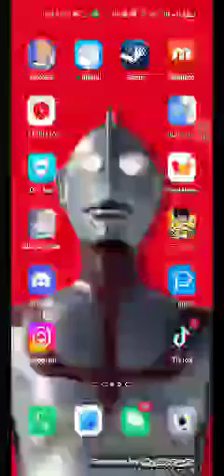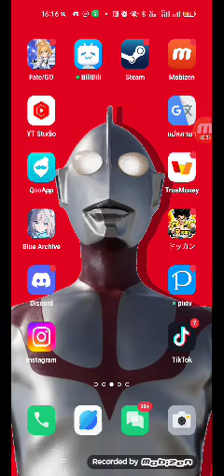เสรีภาพของเอกเทค มันคืออะไรกันแน่?